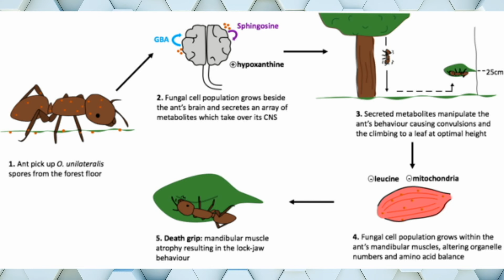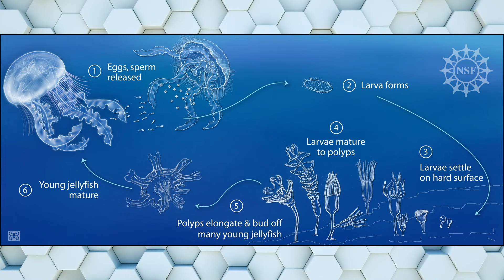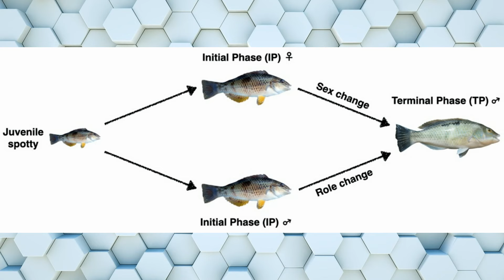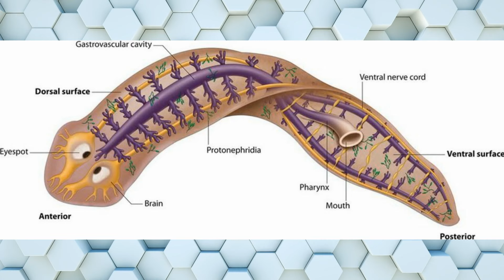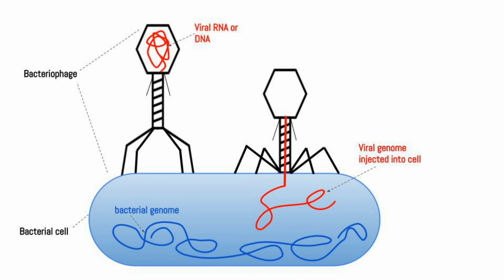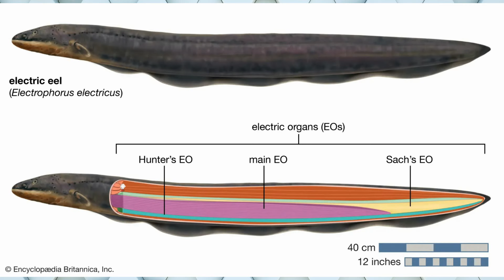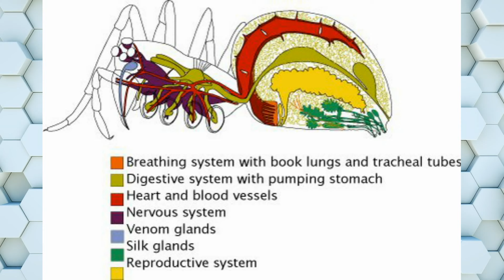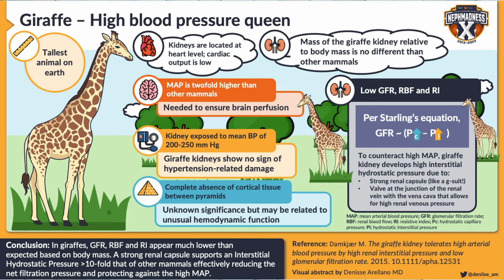10 interesting scientific facts that are hard to believe| Biology Edition.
Hey, guys. It's nice to welcome you back to the cannal. Today we will delve into the world of nature and learn 10 interesting scientific facts about biology.

00:30 - Are zombie ants real?
02:49 - Immortal Jellyfish
04:39 - We Share Our DNA With Bacteria
06:17 - Some Animals Can Change Sex
08:24 - Some Worms Can Survive Being Decapitated
10:32 - Viruses Can Be Beneficial
12:51 - The Electric Eel Can Stun a Horse
14:23 - Some Deep-Sea Creatures Can Glow Without Needing Oxygen
16:34 - Spiders Can Taste with Their Feet
18:15 - Giraffes Have the Highest Blood Pressure of Any Land Animal